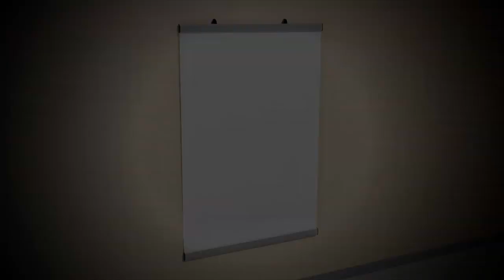Poster Clamp Heavy Duty Poster Hanging Rails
Welcome to Red17 Limited.

This video is an insight into our Poster Clamp   Heavy Duty Poster Hanging Rails, please click show more for further details.

These products are available to purchase on our website.